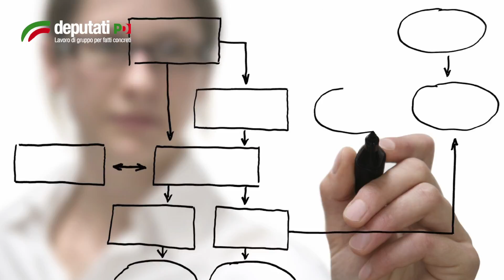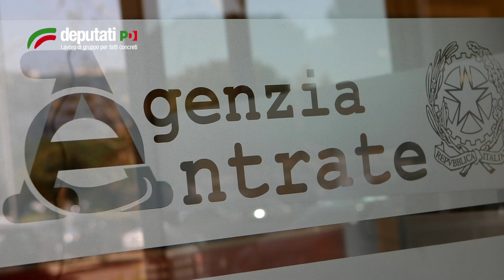Montecitorio PD News - 24/28 febbraio 2014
Il Partito Democratico alla Camera. Notizie in breve sui principali temi della settimana.

1 - Fiducia al governo Renzi
2 - Si a nuove norme sui delitti ambientali
3 - Approvata in Aula la delega fiscale